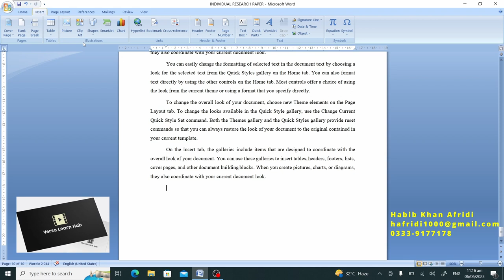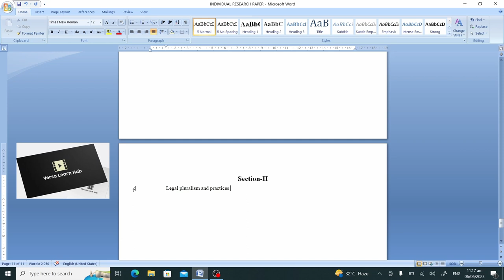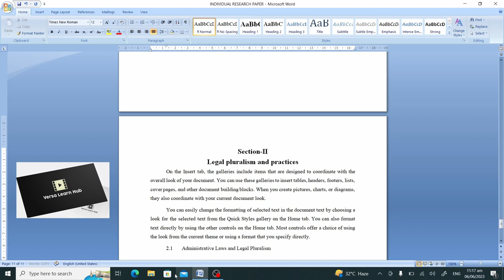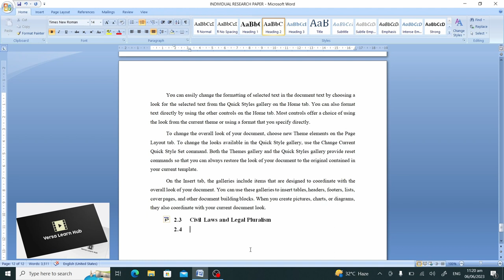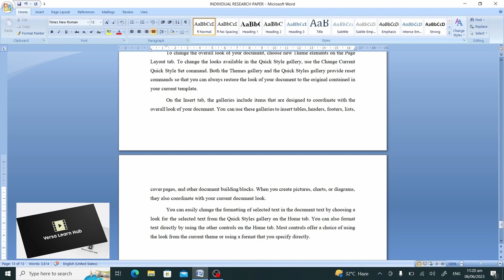Research Paper Chapter-II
This video teaches how to set main heading (Heading-I), sub-heading (Heading-II) and normal (Paragraph) formats for chapter-II of Research Paper. Heading-I which is main heading is always bold and center aligned. Its font style is "Times New Roman", and font size is 16. Heading-I does not have any indentation and line spacing for it is single. Before and after spacing is 6 each. Paragraph formats are "Times New Roman" Font size 16, alignment "justified" line spacing "1.5" 1st line indent is "1.27 CM or 0.5 Inches."